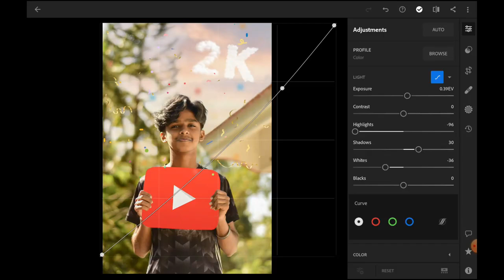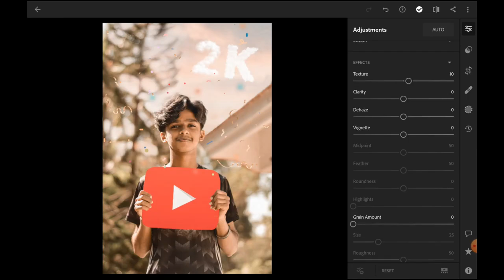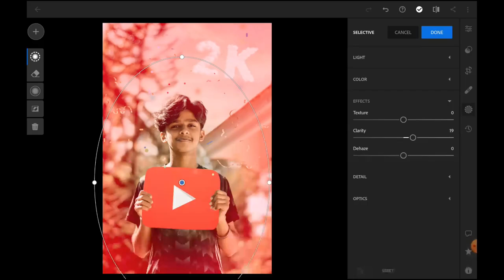Deep Brown colour editing with lightroom || lightroom new trending photo editing on 2021 ||nsb pict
𝐥𝐢𝐠𝐡𝐭𝐫𝐨𝐨𝐦 𝐂𝐂 𝐚𝐩𝐩𝐬➤➤
𝐩𝐢𝐜𝐬𝐚𝐫𝐭 𝐚𝐩𝐩𝐬 ➤➤
invite and greet you. This channel is our technology and editing related channel We upload regular tech and editing videos in this channel in Bangla Our goal is to make it easier for everyone to know and use technology.
 ⏹Find videos related to that particular topic here: ➡professional photo editing ➡lightroom CC editing ➡picsaArt editing ➡snapshid edting ➡kinemaster editing ➡Video edting. ➡App review. ➡Web site review. ➡Mobile tricks and tips. ➡Professional video making.

⏹Content creator: Rasel Ahamed